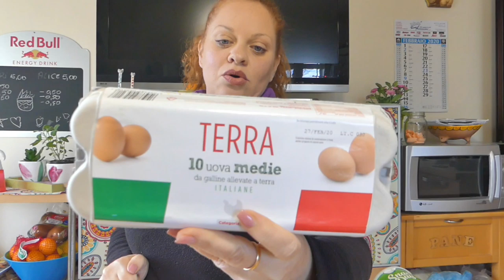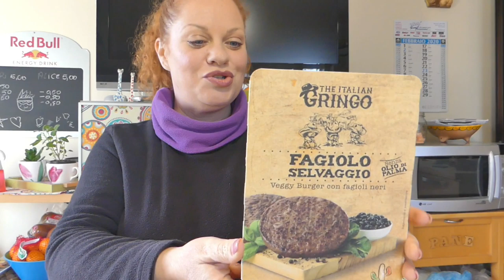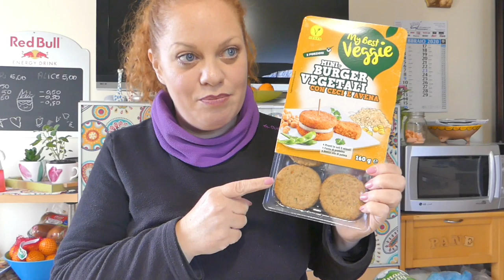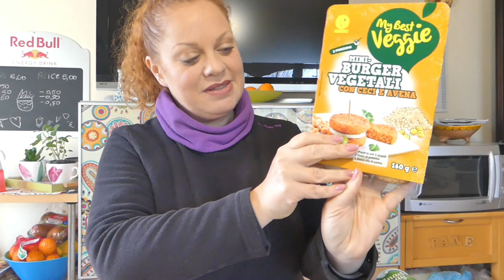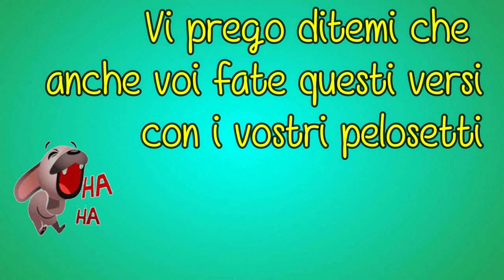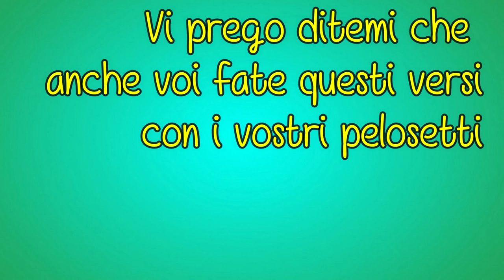SPESA SFIZIOSA DA LIDL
Quando andiamo da Lidl facciamo sempre una spesa sfiziosa. Cerchiamo di evitare di prendere troppe cose ma finiamo inevitabilmente ad acquistare un sacco di porcherie ahaha. Benvenuti a casa di Mary.

COSA USO PER REGISTRARE E MONTARE I VIDEO:
HUAWEII P9
PANASONIC DMC-FZ300
MICROFONO COMPATTO RODE
RING LIGHT
HD ESTERNO MAXTOR
SOFTWARE EDITING VIDEO:
WONDERSHARE FILMORA
E
KINEMASTER.